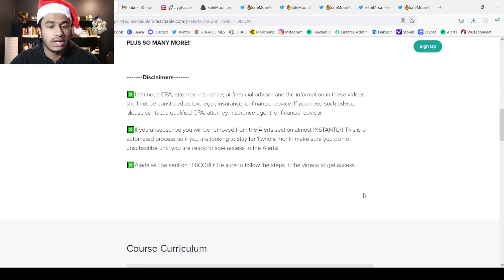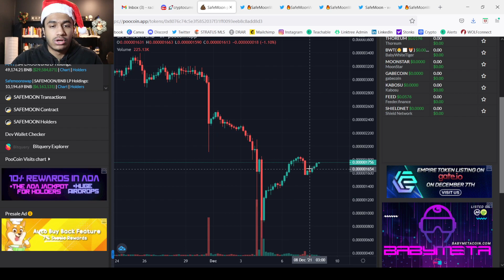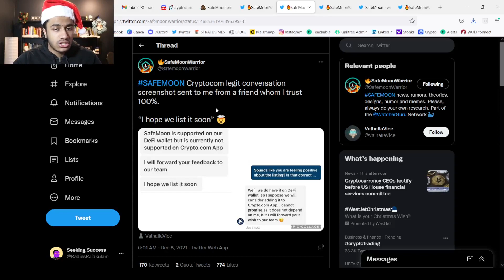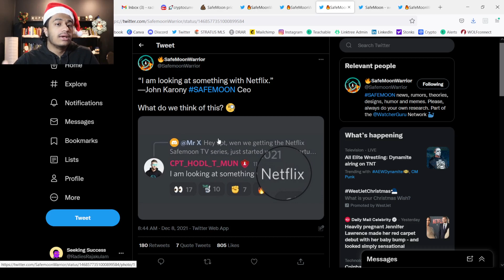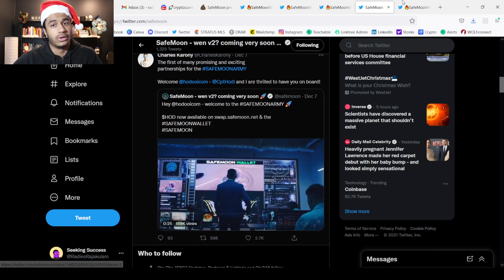SAFEMOON CRYPTO.COM LISTING CONFIRMED!! SAFEMOON NETFLIX PARTNERSHIP?! THIS IS HUGE FOR SAFEMOON!